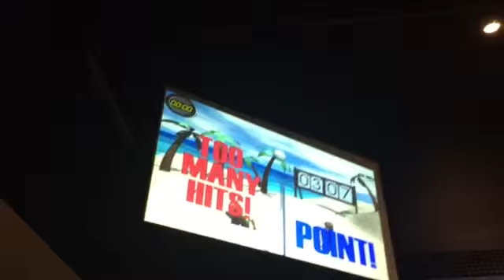A Game Thingy At The McWane Center